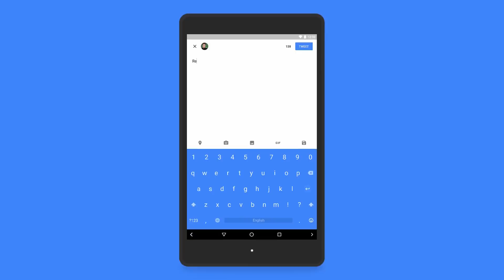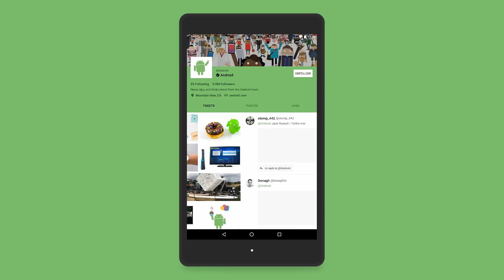Flamingo Best Twitter Client - App Review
App description :

Flamingo is a bright and colourful Twitter client, which a simple and greatly customisable interface. It provides you with the Twitter experience you know and love with beautiful material design. You can easily switch between several accounts, and individually theme those accounts. GIFs can be played inline in the timeline and you can easily add them to your tweets (powered by Giphy). Hover preview allows you to quickly preview photos, gifs and user profiles by simply long pressing on an icon or image.